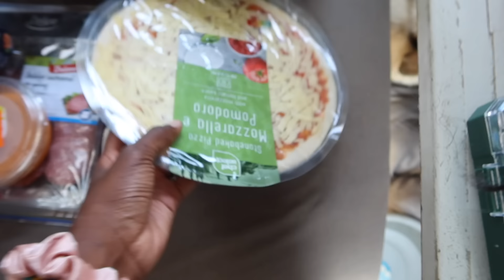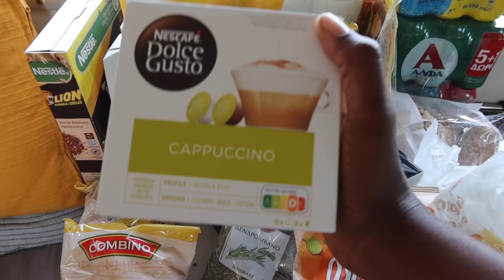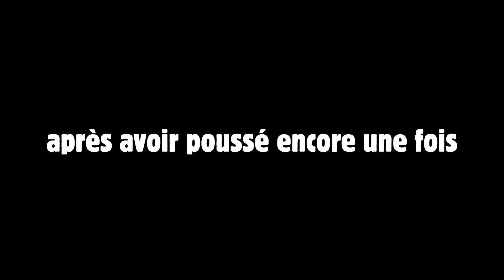⛔️ ON N’AURAIT JAMAIS DÛ Y ALLER | GROSSE ANNONCE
Nos moments en Grèce sont si précieux qu’on a décidé de prolonger l’aventure et de passer l’automne ici. Rejoignez-nous pour découvrir notre vie en camping-car entre merveilles et imprévus, de l’impressionnante épave du Dimitrios à l’envoûtante ville fortifiée de Monemvasia. Mais en chemin, les limites de notre fidèle, mais vieux véhicule vont nous mettre à l’épreuve…

Nouvel épisode tous les dimanches à 17h30 (et le mercredi parfois aussi)

Batteries nomades et panneaux solaires All Powers

⋆ N O U S  S O U T E N I R ⋆

😊Vous pouvez obtenir un autocollant et/ou une carte postale en suivant la procédure suivante :
- Indiquer le nombre d’autocollants souhaités ou le désir de recevoir une carte postale en commentaire de votre transfert.
On vous enverra alors une jolie carte de la ville dans laquelle on se trouve !
- N'oubliez pas de nous indiquer votre adresse postale lors du PayPal.

⋆ Q U I  S O M M E S - N O U S ⋆
👩🏾‍🤝‍👨🏼Nous c’est Jen (30 ans) et Victor (31 ans)
On voyage depuis janvier 2023 dans notre camping-car, un Autostar 491 sur porteur C25 mis en circulation en 1992 avec notre chien Popeye.

Vlog de voyage #189 | Pélopponèse, GRÈCE | Octobre 2024

⋆  M A T É R I E L ⋆
📸 Caméra : Canon G7X Mark III et IPhone 11
🎤Micro cravate
👩🏾‍💻Montage : iMovie et Canva pro

Fleeps
Visio gratuite pour organiser ton voyage

00:00 Introduction
00:23 Le meilleur spot à Sparte
05:59 Retour de courses en Grèce
10:07 Épave de Dimitrios
14:32 Dégustation du petit déj
17:59 En route
20:29 On se sent bien en Grèce
24:58 Monemvasia
32:29 Les limites de notre camping-car
41:58 Pause repas
43:19 Enfin arrivé
45:55 Scènes coupées
47:18 Grosse annonce